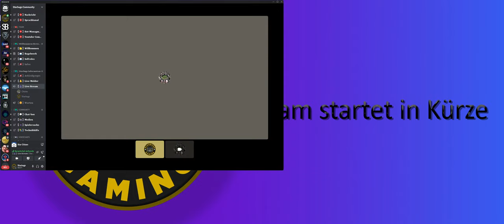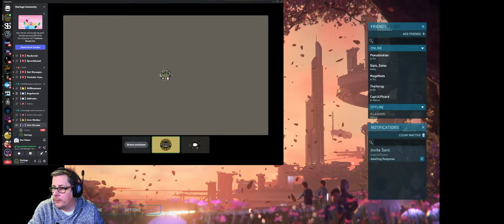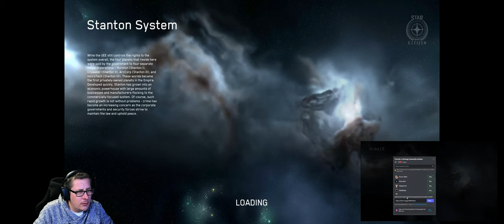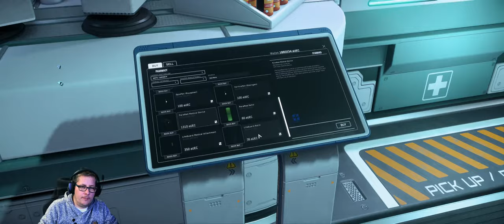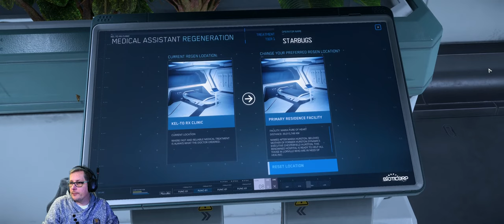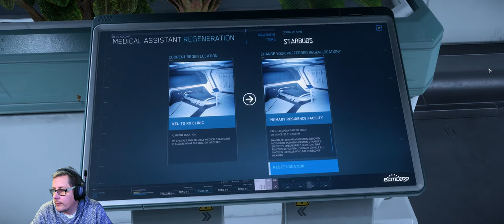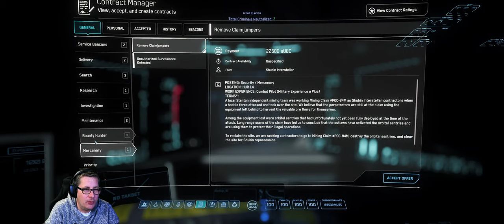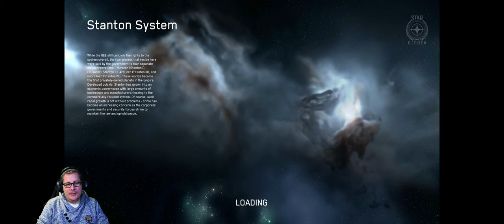Star Citizen - Ich zeige einem neuen Spieler der SC gar nicht kennt das Game....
Heute lassen wir uns mal überraschen was ein Gamer zu SC sagt der noch nie von dem Spiel gehört hat...